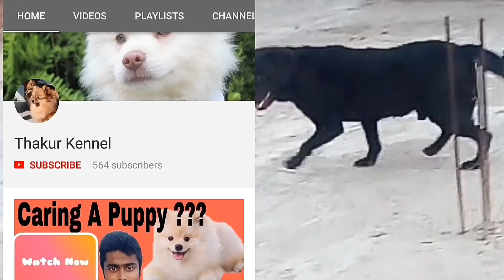Free Dog ? Reality is Here ..Watch this before Adopting A new Dog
My Location  - Kanpur, Uttar Pradesh